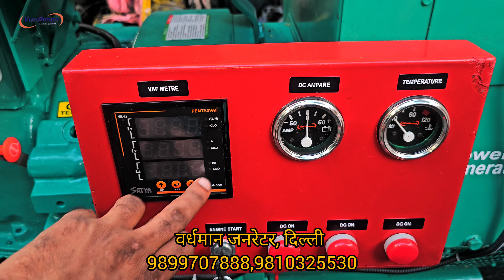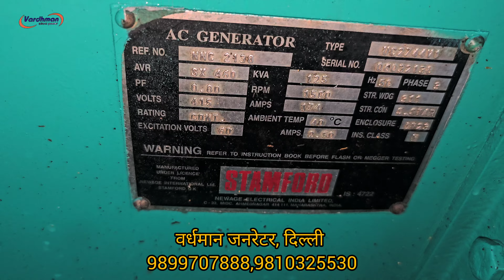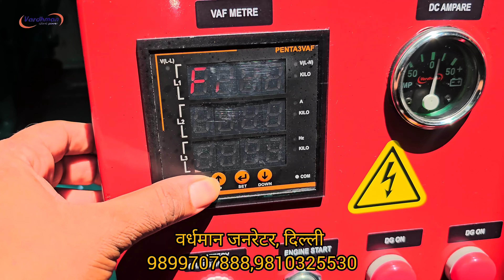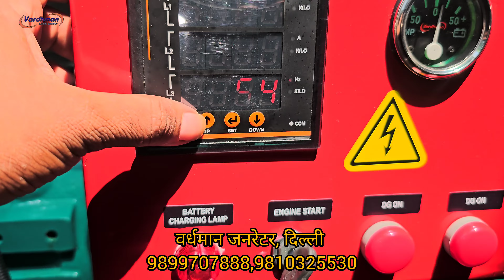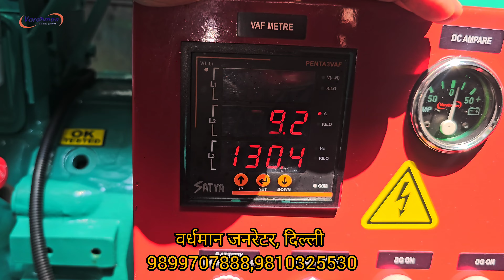125kva Tata Cummins Generator with full load testing Chandrapur Maharashtra Delivery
Tata Cummins make old & used 125kva open three phase diesel generator set comprising Tata cummins engine model: 6BTAA5.9G13  six cylinder water cooled engine producing 156?BHP at 1500 RPM coupled with 125kva Stamford AC altornator compleat with all std. acc. reconditioned by us at our Delhi factory by trained team of mechanics.we use 100% original spares in engine and alternator.We fully dismental canopy then repair it by piece by piece then our team of expert painters do the painting job by high quality automotive paints to get best finished paint just like new we put every thing new in canopy like nut bolts, hinges, locks, door gaskets,panel , fuel gauge,temperature gauge,charging metre,hour metre all r used genuine pricol.

We also deals in all type of brand new AC altornators and Tata/Escorts new silent generators

Our address:
Vardhman industries
I-120,Prem Nagar
Mehrauli-Badarpur road
Lal kuan
New Delhi

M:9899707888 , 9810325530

Sunday closed

@vardhman Generators